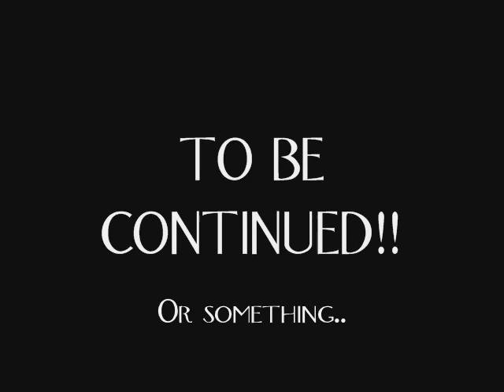TP Bloopers: Impossible Mission - Part 1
Edit:
Listen upp everyone! THERE WILL BE NO PART 2! I'M SORRY! Why? Okay, it's like this:
We were three dudes making this. But then the other twos got ... uhm, like nemesis.. beacause of.. a girl. -.-'
So we three can't make part two together, and I can't make it alone. Sorry.
Try to enjoy life anyway.